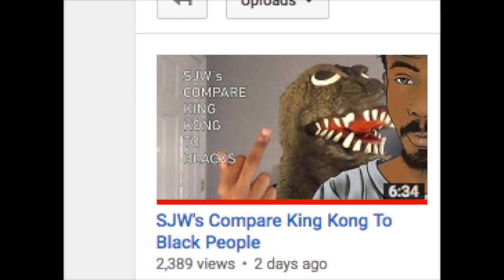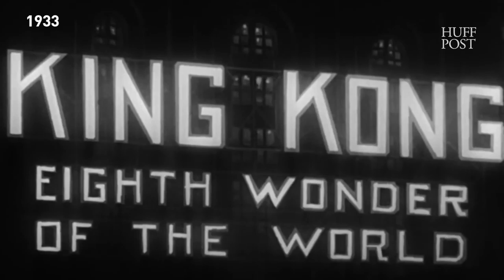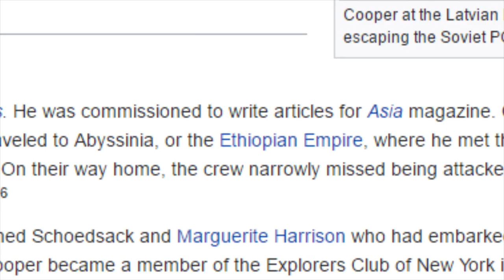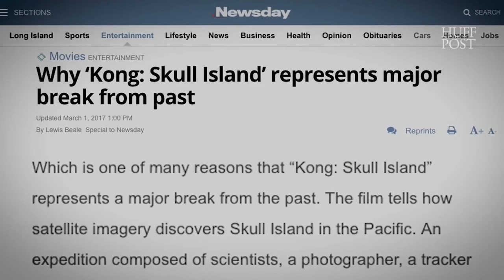Huffington Post Compares King Kong to Black People